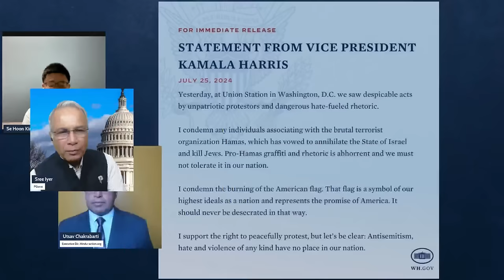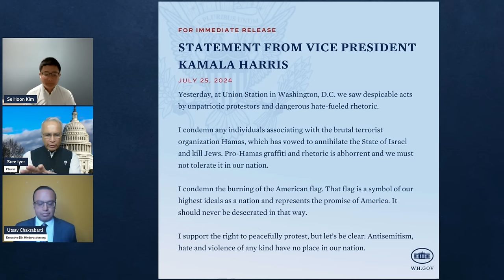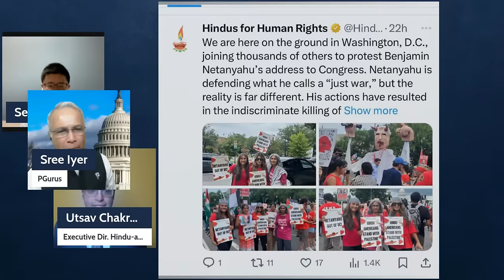Who is patronizing the US flag burners? Are they connected to the current admin? • Utsav • Se Hoon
Yesterday we saw several protestors burn down the United States flag close to the building where Benjamin Netanyahu, the Israeli Prime Minister was giving a speech. Does flag burning combined with the chants 'Death to the country they live in' constitute Free Speech? Utsav Chakrabarti and Se Hoon Kim discuss.

2. Sree Iyer App IOS and
3. Amazon.in

00:00 – Intro
01:38 – Protest in Washington DC during Netanyahu’s visit
06:35 – Kamala Harris’s statement
10:45 – Kamla damaged her image with Soros pics? Who’s funding?
17:52 – Brand Kamala gone overnight?
23:50 – Will there be twist in the tale?